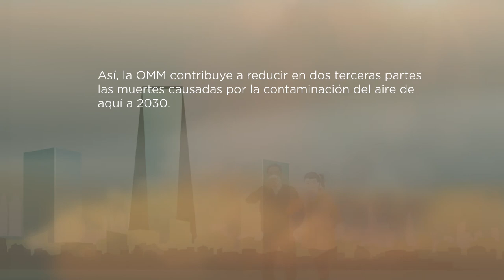Air pollution processes and impacts (Spanish)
Air pollution represents a serious environmental problem causing premature deaths and impacts on ecosystems. World Meteorological Organization took the commitment at the First Air Pollution and Health conference to contribute to the reduction of the premature deaths from air pollution by providing the observational evidence of pollution levels and forecasts for acute air pollution episodes. The animation explains how air pollution is formed, particular reflecting on the role of meteorological processes and the services that WMO develops to deliver on its commitments.